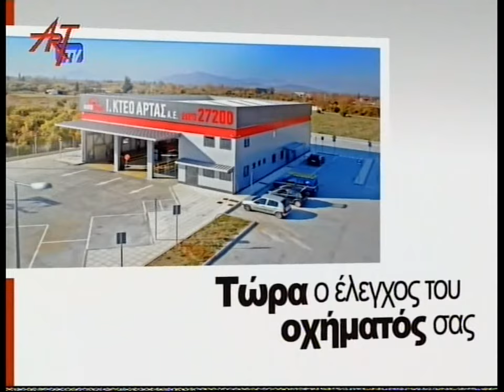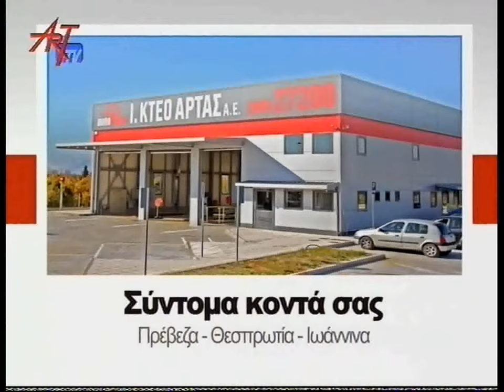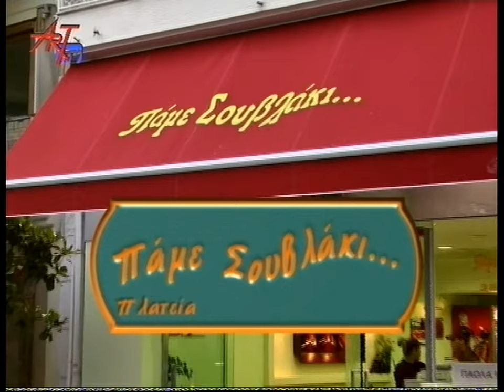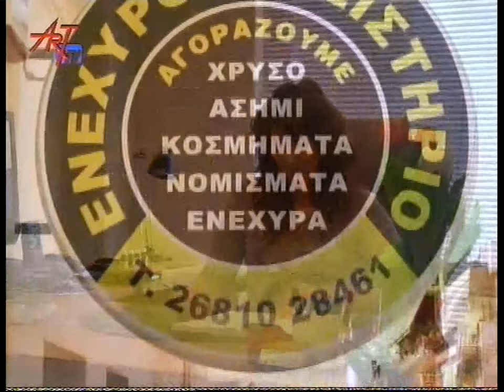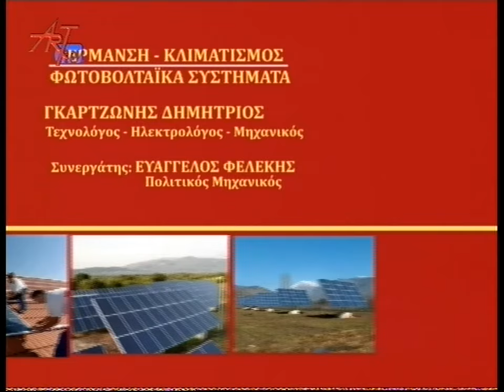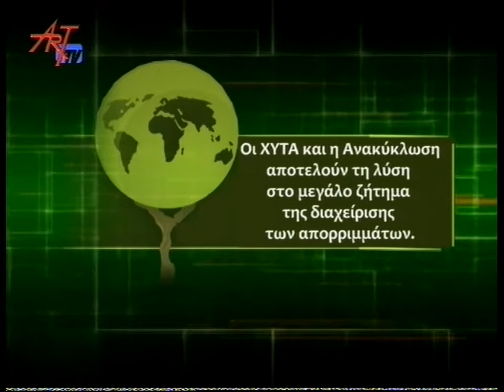ΞΕΝΟΦΩΝ ΚΑΡΑΒΙΔΑΣ - ART TV FULL HD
Συνέντευξη του Ξενοφών Καραβίδα στην εκπομπή του Art Tv Ελεύθερα με τον δημοσιογράφο Βαγγέλη Μάστορα στις 22/05/2012